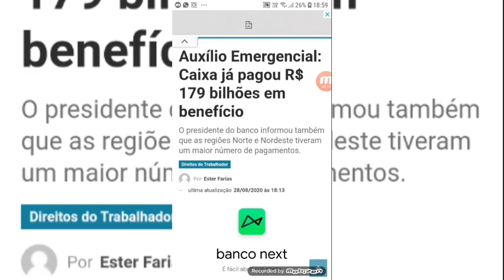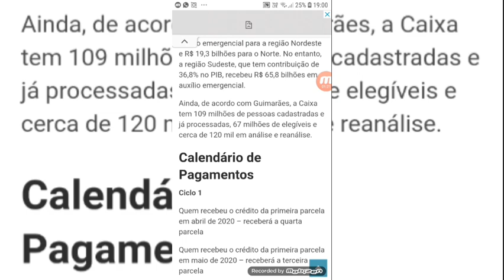AUXÍLIO EMERGENCIAL CAIXA PAGOU HOJE 5 PARCELA - VEJA QUANTOS RECEBEU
AUXÍLIOEMERGENCIAL GOVERNO
VEJA quem recebeu

Veja quantos recebeu o auxílio emergencial

Veja quem recebeu Hoje o Auxílio emergencial

Quinta parcela do auxílio emergencial 28/08

Auxílio Emergencial: Caixa já pagou R$ 179 bilhões em benefício

O presidente do banco informou também que as regiões Norte e Nordeste tiveram um maior número de pagamentos.

Direitos do Trabalhador

￼Por Ester Farias ultima atualização 28/08/2020 às 18:13

 Compartilhar

De acordo com o presidente da Caixa Econômica Federal, Pedro Guimarães, o banco já pagou R$ 179 bilhões do auxílio emergencial, beneficiando 66,9 milhões de brasileiros por meio de 254 milhões de pagamentos em cinco parcelas.
No total, foram pagos R$ 62,2 bilhões em auxílio emergencial para a região Nordeste e R$ 19,3 bilhões para o Norte. No entanto, a região Sudeste, que tem contribuição de 36,8% no PIB, recebeu R$ 65,8 bilhões em auxílio emergencial.
Ainda, de acordo com Guimarães, a Caixa tem 109 milhões de pessoas cadastradas e já processadas, 67 milhões de elegíveis e cerca de 120 mil em análise e reanálise.

Calendário de Pagamentos

Ciclo 1
Quem recebeu o crédito da primeira parcela em abril de 2020 – receberá a quarta parcela
Quem recebeu o crédito da primeira parcela em maio de 2020 – receberá a terceira parcela

Oportunidade: Mais de 600 CURSOS GRATUITOS com opção de Certificado

Quem recebeu o crédito da primeira parcela em junho ou até 4 de julho de 2020 – receberá a segunda parcela
Quem se cadastrou entre 17 de junho e 2 de julho de 2020 – receberá a primeira parcela
Depósito do dinheiro

22 de julho – nascidos em janeiro

24 de julho – nascidos em fevereiro

29 de julho – nascidos em março

31 de julho – nascidos em abril

5 de agosto – nascidos em maio

7 de agosto – nascidos em junho

12 de agosto – nascidos em julho

14 de agosto – nascidos em agosto

17 de agosto – nascidos em setembro

19 de agosto – nascidos em outubro

21 de agosto – nascidos em novembro

26 de agosto – nascidos em dezembro

Liberação de saque e retirada

25 de julho – nascidos em janeiro

1º de agosto – nascidos em fevereiro e março

8 de agosto – nascidos em abril

13 de agosto – nascidos em maio

22 de agosto – nascidos em junho

27 de agosto – nascidos em julho

1º de setembro – nascidos em agosto

5 de setembro – nascidos em setembro

12 de setembro – nascidos em outubro e novembro

17 de setembro – nascidos em dezembro

Ciclo 2

Acesse Agora as Principais Notícias no Brasil e fique atualizado

Quem recebeu o crédito da primeira parcela em abril de 2020 – receberá a quinta parcela
Quem recebeu o crédito da primeira parcela em maio de 2020 – receberá a quarta parcela

Quem recebeu o crédito da primeira parcela em junho de